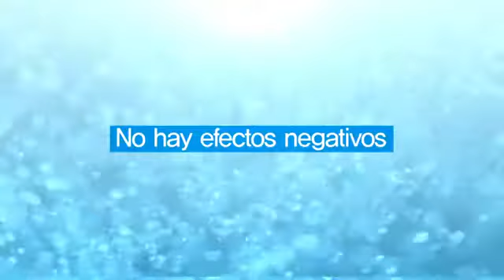Atomy Detergentes Ecológicos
Nuestros Productos procuran Armonía con la Naturaleza, al usarlos contribuyes con la Preservación del Medioambiente.
5 Libs.  Alto rendimiento unas  200 lavadas. Sin maltratar sus manos.

Regístrate  Consigue tu Código y Adquiérelos.